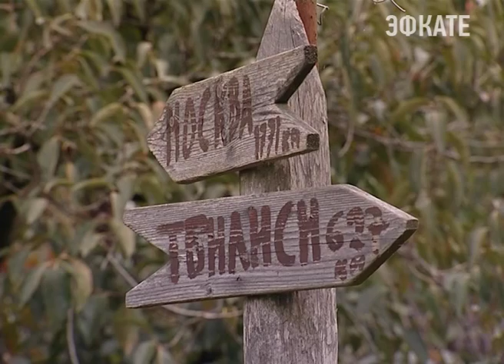Сочинец создал этнографический комплекс. Новости Сочи Эфкате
Что такое квеври? И чем знамениты тбилисские балкончики? Познакомиться с историей, культурой и бытом сочинских грузин предлагает русский по национальности сочинец в своём домашнем этнографическом комплексе в селе Пластунка.
Сочи. Новости.
Телеканал Эфкате.